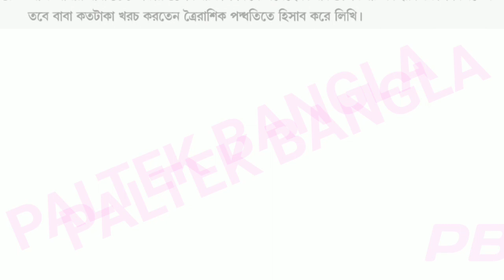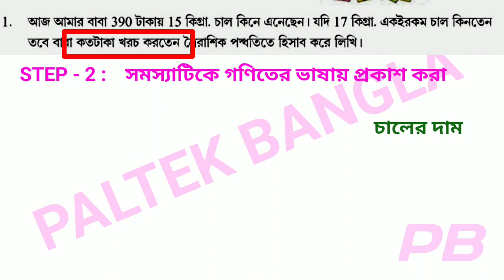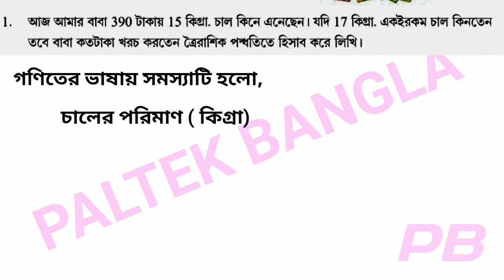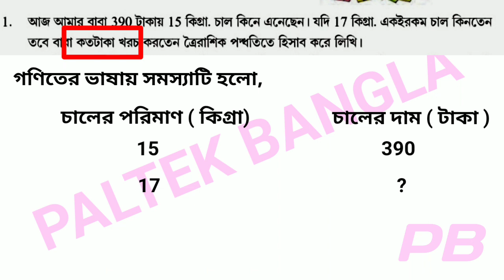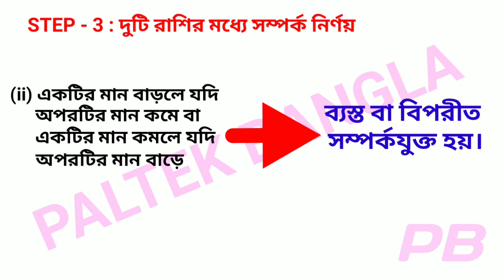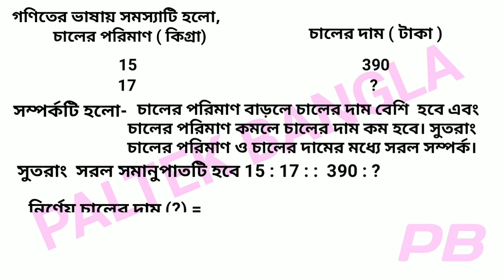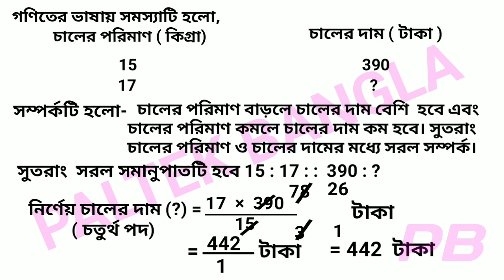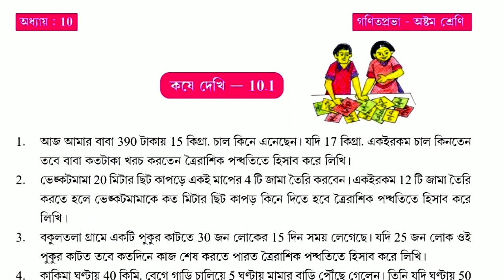class 8 math|chapter 10|kose dekhi 10.1|wbbse|class viii|class eight math|paltek bangla|কষে দেখি10.1